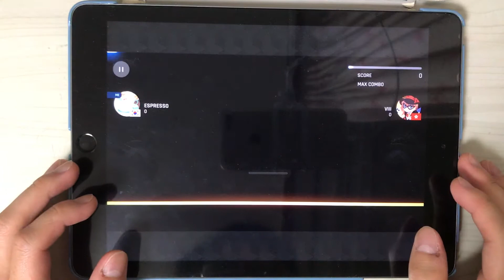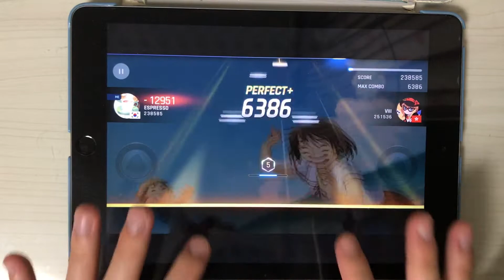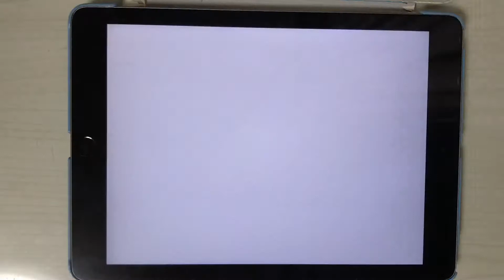[Tapsonic World Champion] sO mUCH iN LUV (Melodic Hip Twisted Mix) Legend Perfect Play